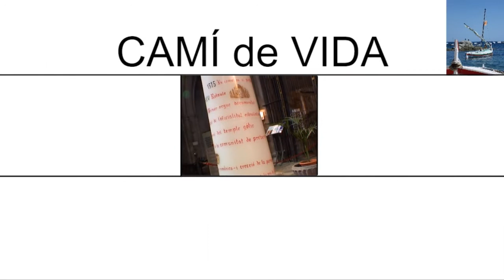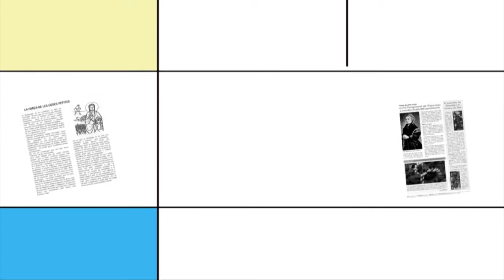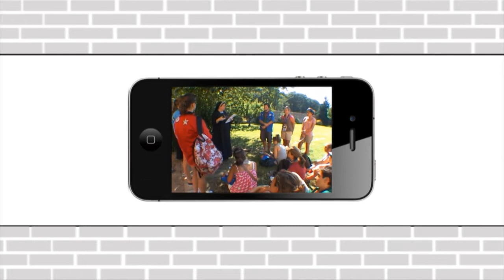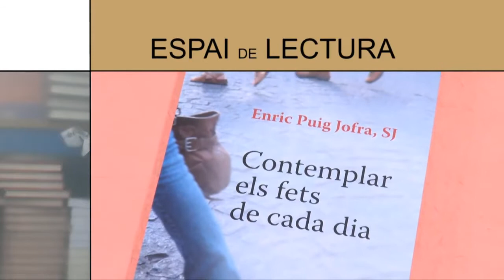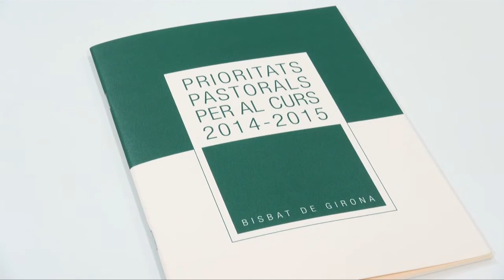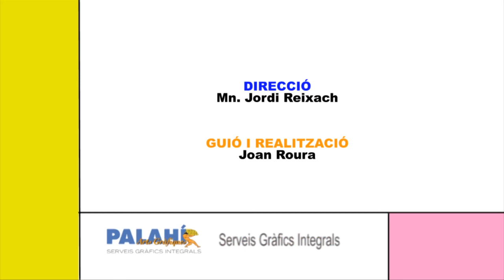Camí de Vida 5 octubre 2014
Programa diocesà de televisió del Bisbat de Girona. Entrevista al president de l’Hospitalitat de la Mare de Déu de Lourdes a Girona, Jaume Torrent, sobre la trobada d’inferemes i brancadiers que es porta a terme el 12 d’octubre i també al bisbe de Girona, Mons. Francesc Pardo, sobre les prioritats pastorals per aquest curs 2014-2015. Seccions i entrevistes. Camí de Vida, 5 octubre 2014.